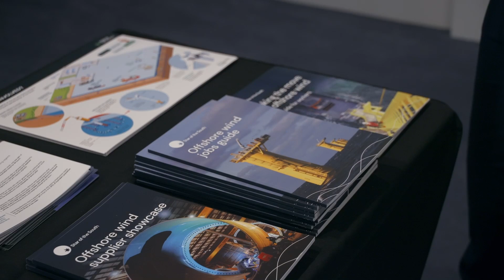Australia's offshore wind opportunity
We invited politicians and policymakers in Canberra to hear about the opportunities offshore wind energy can create for regional communities.